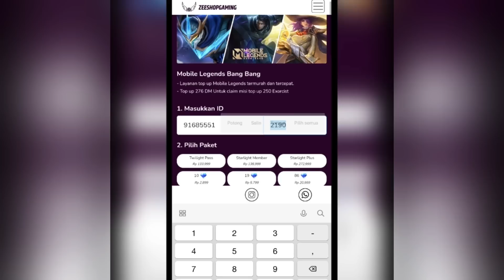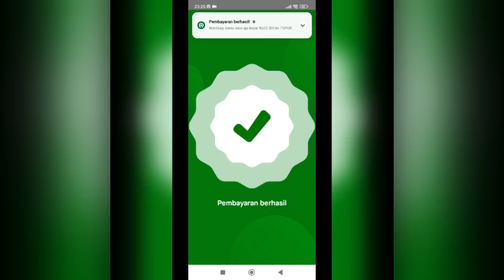YVE PAKE BUILD BURST DAMAGE? MAKIN GAK NGOTAK SAKITNYA🤣 YVE GAMEPLAY - MOBILE LEGENDS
Spesial tag :

Gameplay Top Global Yve
insane damage yve
best build yve
tutorial yve
tutorial yve mobile legends
tutorial yve sakit
tutorial yve combo
tutorial yve suport
tutorial yve build
tutorial yve dan build
tutorial yve offlaner
tutorial yve mobile legend
tutorial yve terbaru
tutorial yve terbaru 2021
tips and trik yve
tips and trik yve mobile legends
cara yve sakit
cara menggunakan hero yve
cara main hero yve
cara main yve mobile legends
cara combo yve
cara main yve yg benar
cara main yve dan build
cara main yve pro player
build yve
yve
top 1 global
yve mobile legends best build
yve best build
yve build ml
yve damage build
yve gameplay tutorial
yve mobile legends gameplay
yve mlbb
yve best build and emblem
yve best build 2021
yve best build and combo
yve top 1 global
yve top 1 global build
yve best build top 1 global
yve gameplay
top global 1 yve
mobile legends